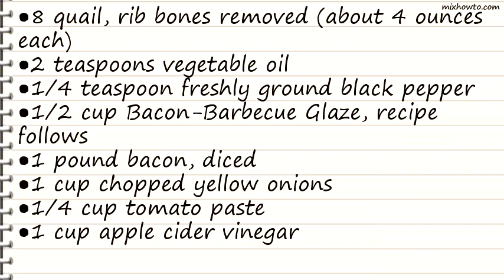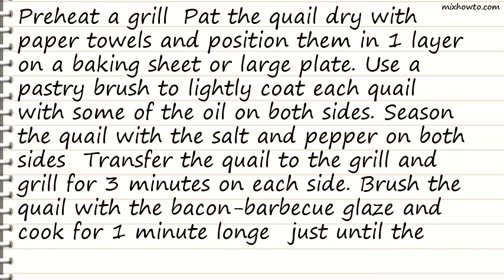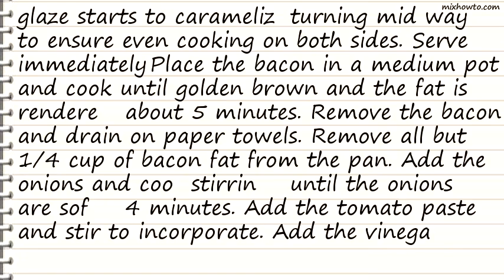Recipe Grilled Quail with Bacon Barbecue Glaze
INGREDIENTS:
●8 quail, rib bones removed (about 4 ounces each)
●1/2 cup Bacon-Barbecue Glaze, recipe follows
●1 pound bacon, diced
●1 cup chopped yellow onions
●1/4 cup tomato paste
●1 cup apple cider vinegar